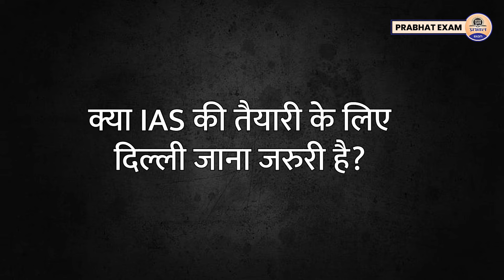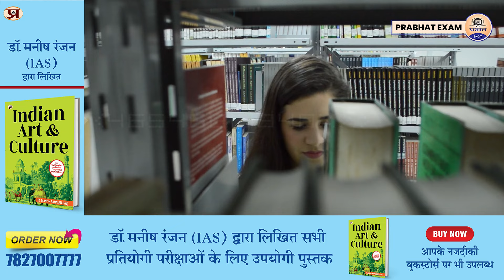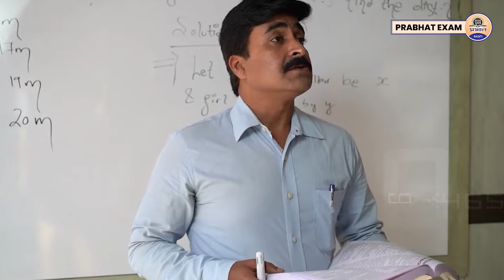UPSC Preparation : DARK REALITY of UPSC Preparation in Delhi || Prabhat Exam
Jharkhand Samanya Gyan Book By Dr. Manish Ranjan (IAS) || Best Book For JPSC Exam ||  @PrabhatExam
Prabhat Exam. Lets go with the video and find out . Jharkhand Samanya Gyan Book By Dr. Manish Ranjan (IAS) || Best Book For JPSC Exam ||  @PrabhatExam

▶ TIMESTAMPS:
0:00 Intro
00:25 Starting
01:10 Jharkhand Samanya Gyan Book By Dr. Manish Ranjan (IAS) ||
04:47 Best Book For JPSC Exam ||  @PrabhatExam
04:49 Ending

upsc,upsc 2025,upsc preparation,upsc strategy,upsc aspirants life in delhi,best upsc coaching in delhi,best city for upsc preparation in india,upsc preparation for beginners after 12th,UPSC preparation at home,IAS की तैयारी के लिए मुखर्जी नगर और राजेंद्र नगर,upsc crack kaise kare,upsc ki taiyari kaise kare,upsc preparation 2025,upsc strategy 2025,upsc tips,prabhat exam,DARK REALITY of UPSC Preparation,upsc aspirant room in delhi,living cost in delhi,ias/ips